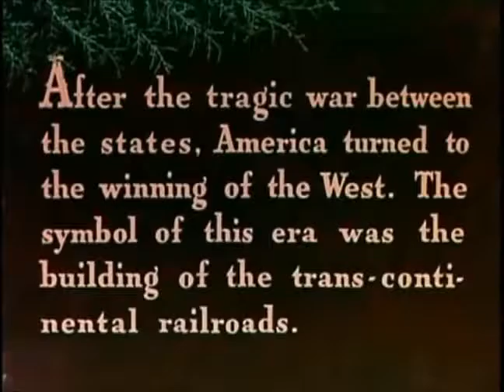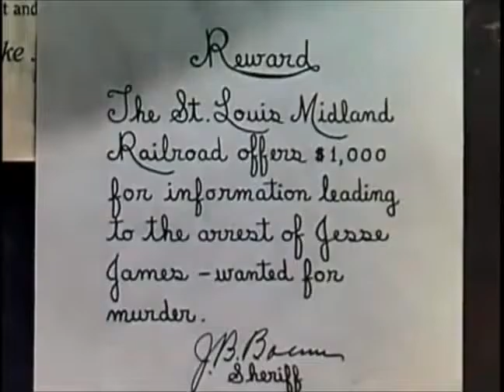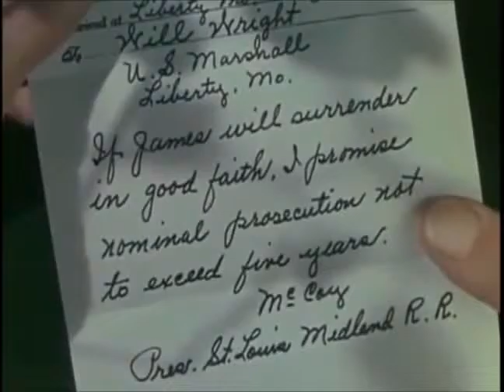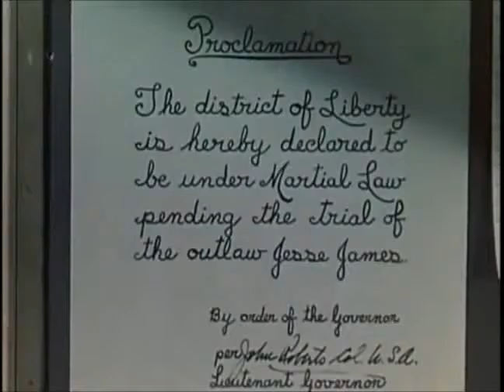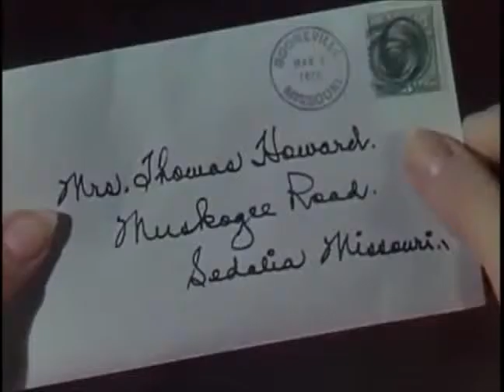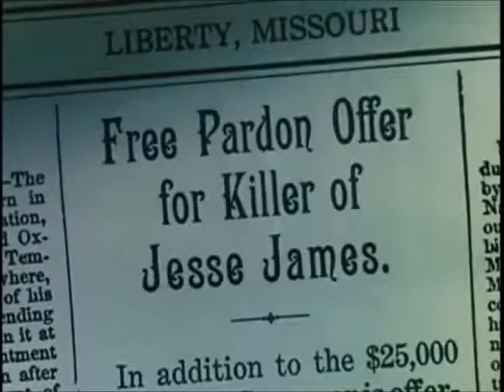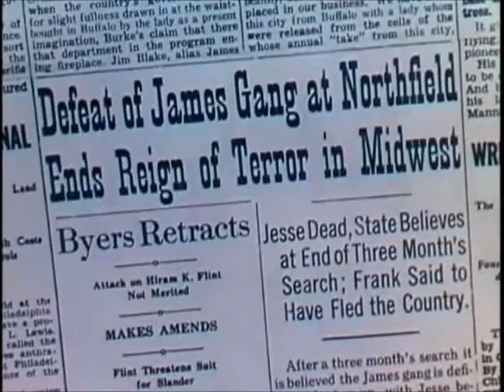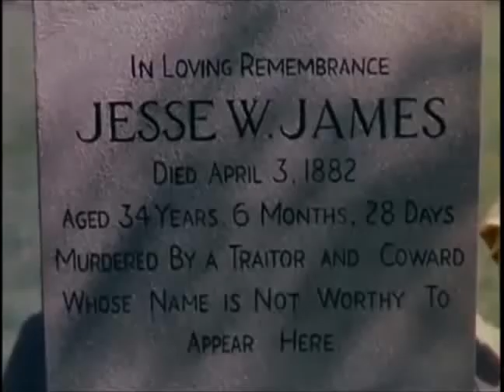Jesse James 1939 Henry Fonda - Western Movies Full Length